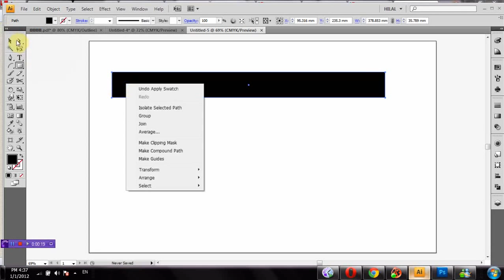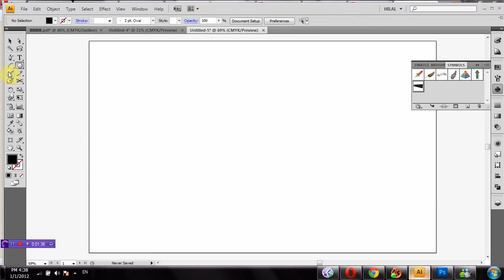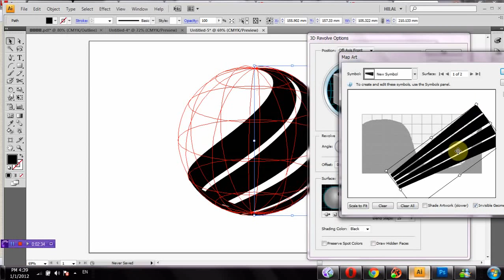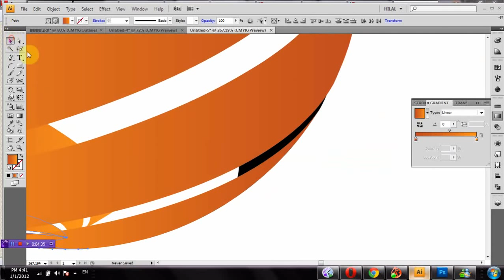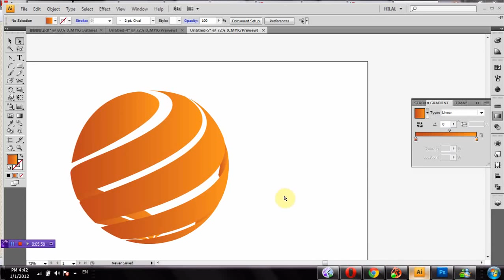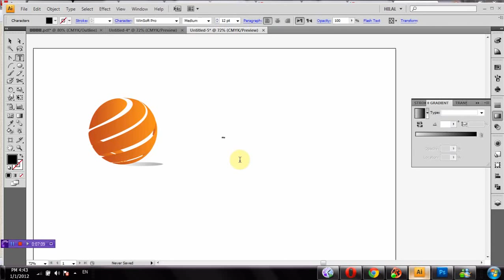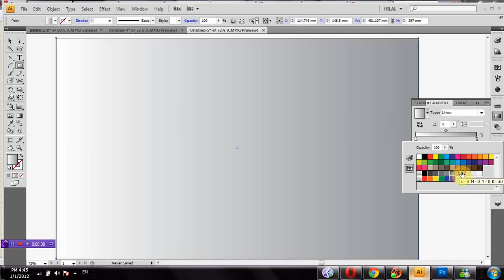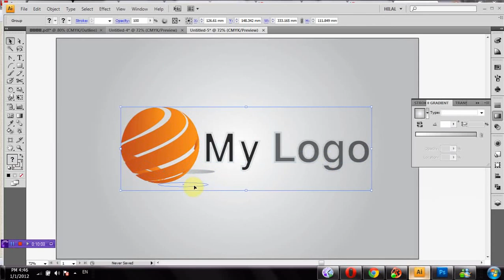Adobe Illustrator CC | 3D Logo Design Tutorial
In this video Tutorial we will learn how to design 3D Logo in adobe illustrator.

Thanks to graphic design tutorials For this wonderful logo design.
All the credit for this stunning video goes to the respected Owner.

Watch the complete video to completely understand the illustration concepts in illustrator and learn to create amazing visual effects in adobe illustrator.